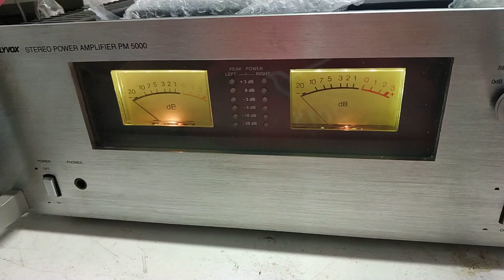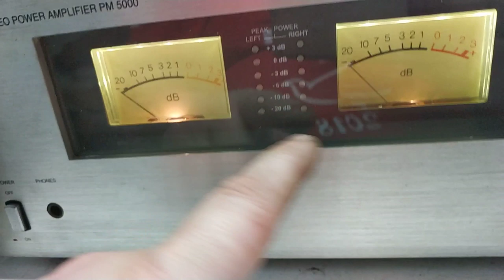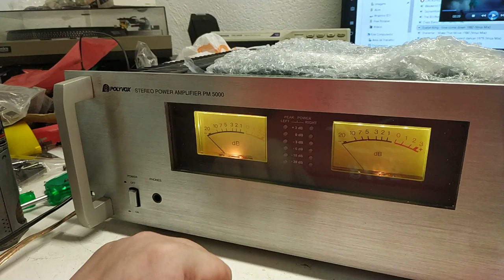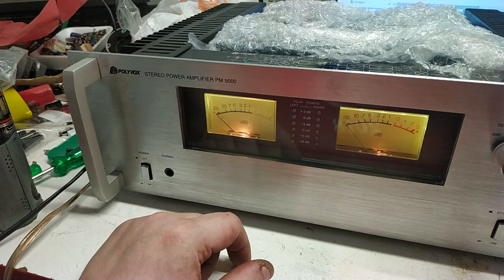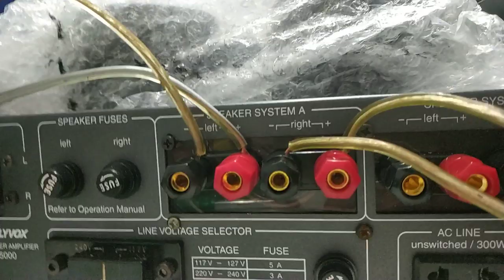O Lendario PM5000 Aguardando o Cliente Jerfeson pega-lo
E Meus amigos mais um lendário todo Reformado e Customizado e Recapeado na AG Vintage Eletrônica